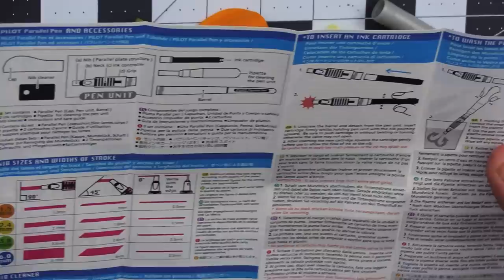Can you Draw with a Calligraphy Pen? ✍ Pilot Parallel Unboxing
Just goes to show a lot of art supplies are more versatile than we at first give them credit for!

for these pens, check em out, they have a great selection.